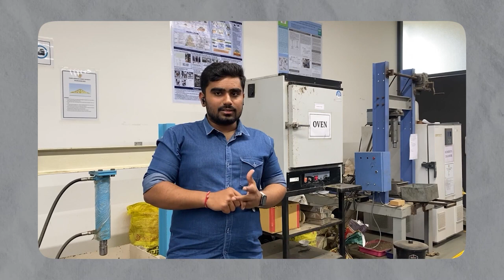CIVIL ENGINEERING | PDEU | Placement Update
Congratulations Mr. Savan Patel (Batch 2019-23) on getting placement at Reliance Industries.
Department of Civil Engineering @civileng_pdeu  & PDEU wishes him well in his future endeavors.